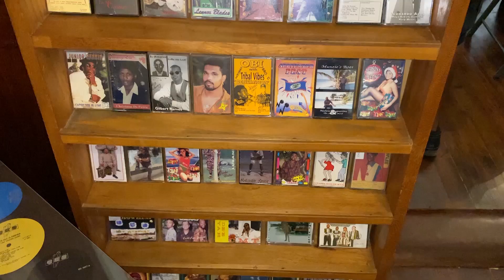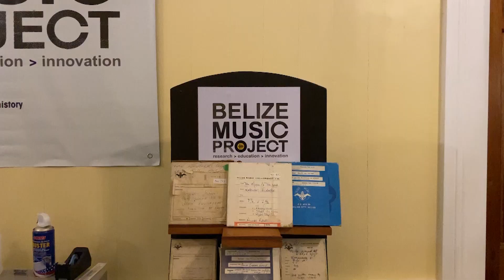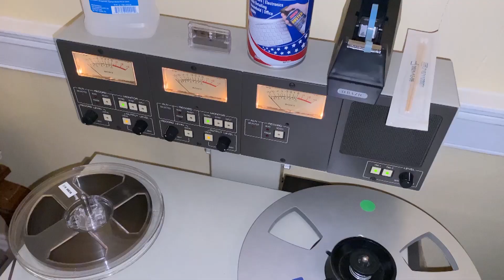Connecting Youths to their Roots: Belize Music Project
The Belize Music Project is officially here. Created by the ministries of Culture and Tourism, the initiative seeks to connect Belizean youths to their cultural roots through a love for music. The project was officially launched today at the House of Culture in Belize city. News Five’s Britney Gordon has the story.